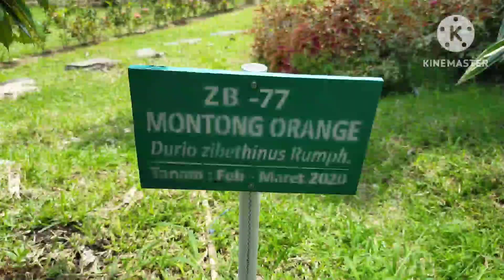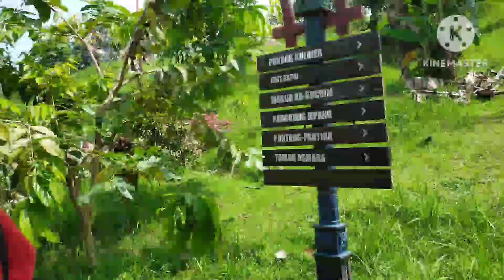Survei Lokasi Outbound Tana Zawi Montong Tuban. PGRI Kabupaten Bojonegoro